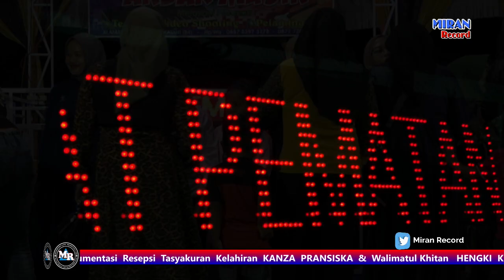OT.AKBAR MUSIC # IBU-IBU PEDE B4 SUKATANI